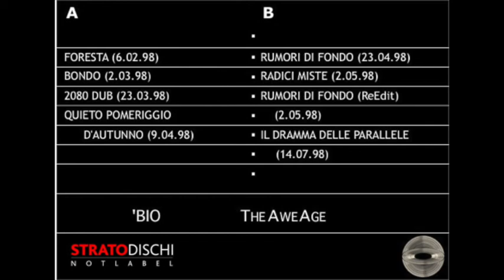(SDR015) 01 'Bio - Foresta